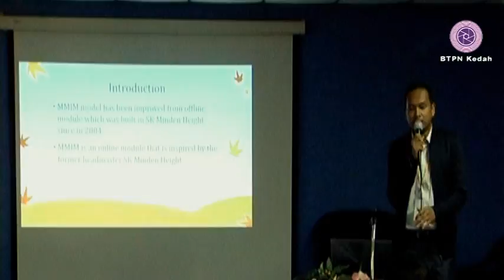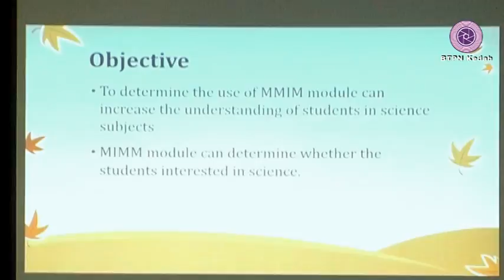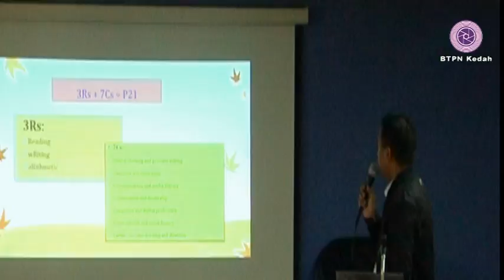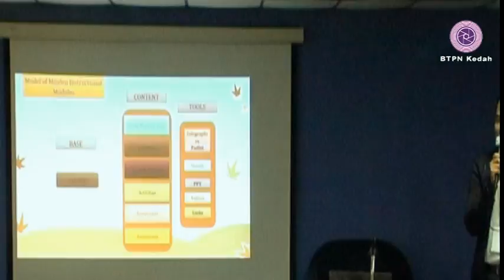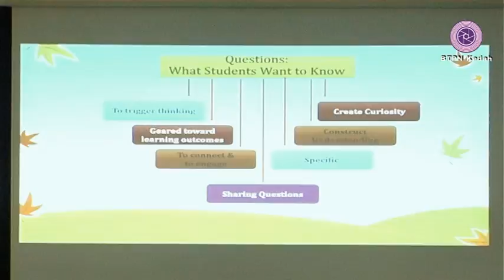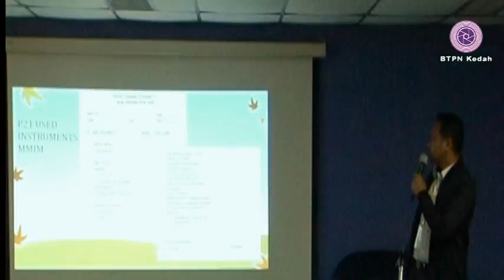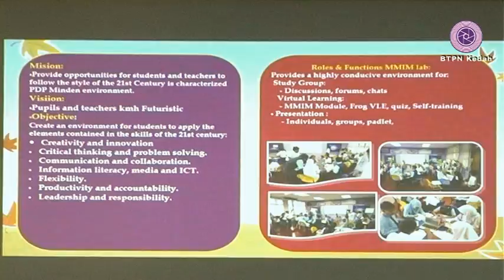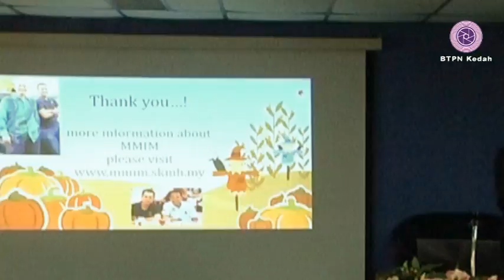10th IMETC 2016 Presentation 20